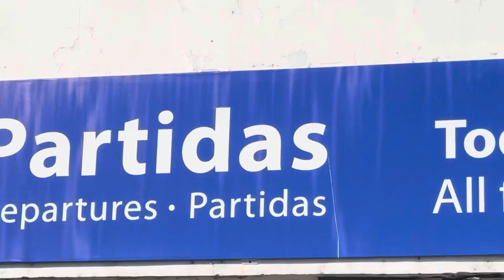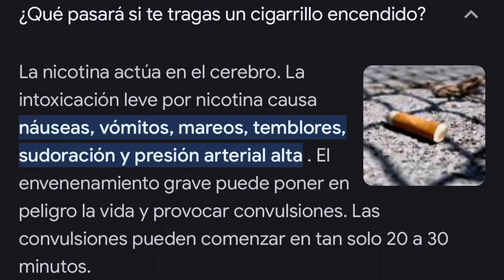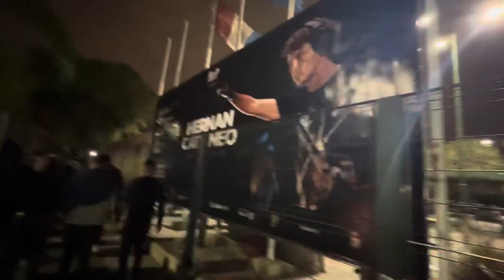Fin de semana largo en Córdoba ft HERNAN CATTANEO